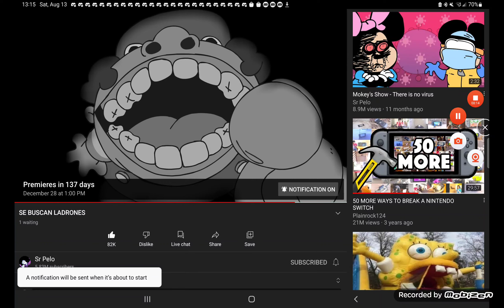I Found This On Sr Pelo's Channel